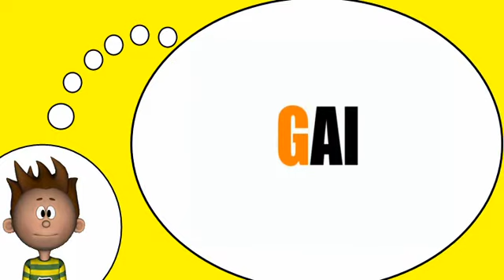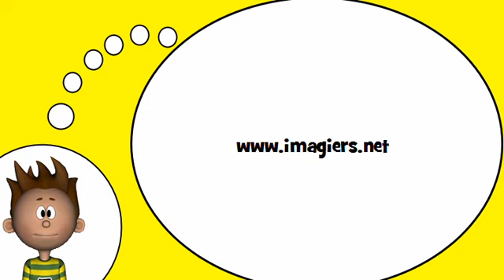Corsi di francese = Le sillabe con # G